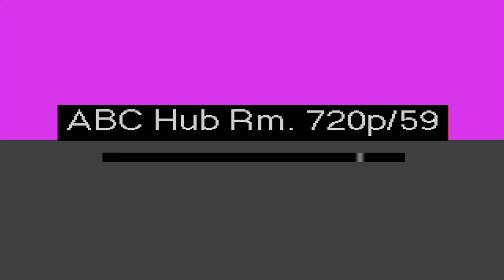WATCH LIVE: Steven Mnuchin confirmation hearing